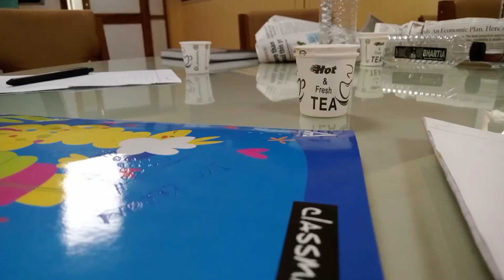👩‍⚕️Hospital Workshop Training Vlog | Mithu Majumdar